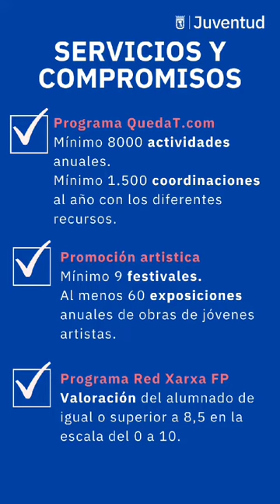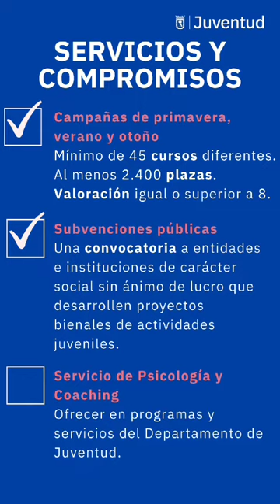Carta de servicios del Departamento de Juventud del Ayuntamiento de Madrid 2024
Madrid se compromete con la juventud. Madrid es joven

El Ayuntamiento de Madrid, en el marco de sus políticas de juventud ha impulsado las acciones destinadas a la juventud dirigiendo, gestionando y evaluando diferentes servicios dirigidos a la juventud en la Ciudad de Madrid.

La finalidad de estos servicios es facilitar a la juventud un marco de referencia y de apoyo y para ello se pone a su disposición: la Red de los Centros Juveniles, la Red Municipal de Información Juvenil, el Programa de Europa Joven Madrid, Quedat.com, el Certamen de Jóvenes Creadores y los demás servicios culturales, los Programas Educativos y de Apoyo al Empleo y las Subvenciones a las asociaciones juveniles. Todo ello por considerar que es preciso apoyar a la juventud para profundizar en la democracia y fortalecer la sociedad con la participación de un sector de la población de vital importancia.

La Carta de Servicios establece un conjunto de principios que deben estar presentes en el trabajo diario de las diferentes acciones que se desarrollan dirigidas a la juventud, y representa un elemento de identidad y cohesión para la población joven del municipio de Madrid con el fin de conseguir un servicio de calidad.

En una sociedad cada día más compleja, el apoyo, la capacitación curricular, el emprendimiento, el reconocimiento, la información y el asesoramiento a la juventud juegan, más que nunca, un papel esencial en la transición de éstos hacia una vida adulta, autónoma y responsable.